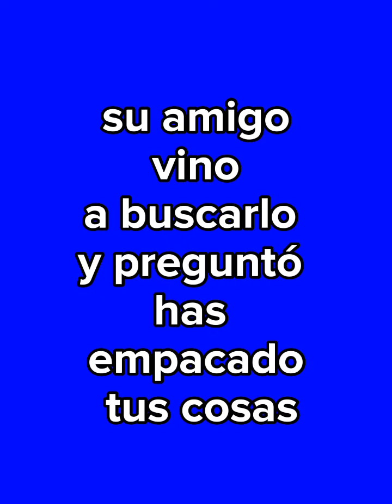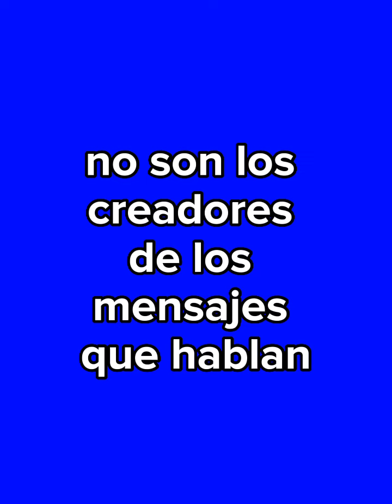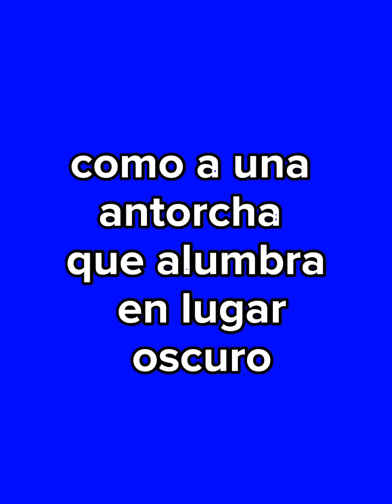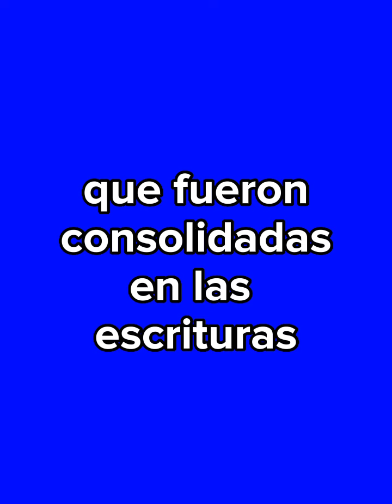EL LIBRO MAS EXTRAORDINARIO